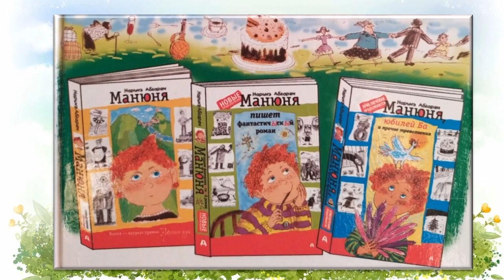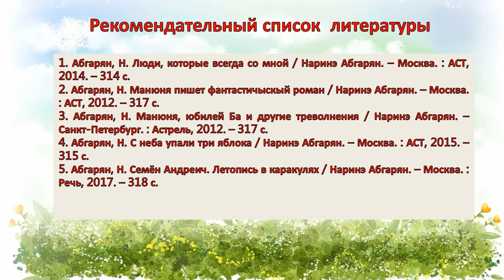Н. Абгарян «Манюня»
Городская детская библиотека № 1 им. Е. С. Коковина из книги Н. Абгарян «Манюня» читает главу «Манюня знакомит меня с Ба, или Как трудно у Розы Иосифовны пройти фейсконтроль».